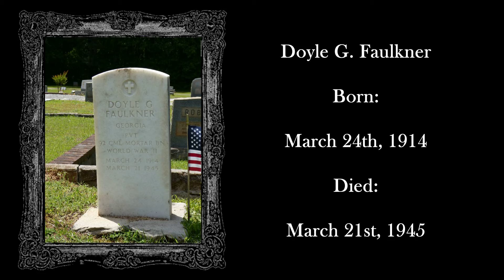Kennesaw City Cemetery Tour: Doyle Faulkner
The next person on the tour is Doyle Faulkner, who was killed during WWII.